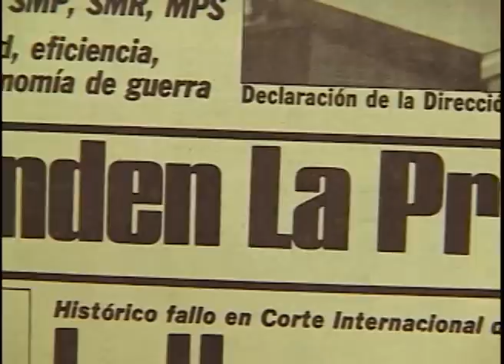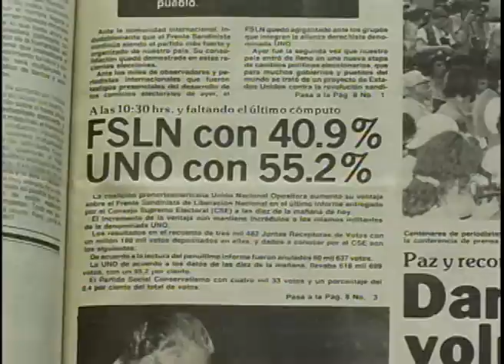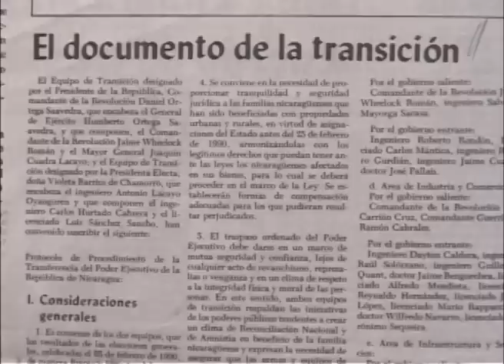La derrota del FSLN en 1990: A 25 años de la transición